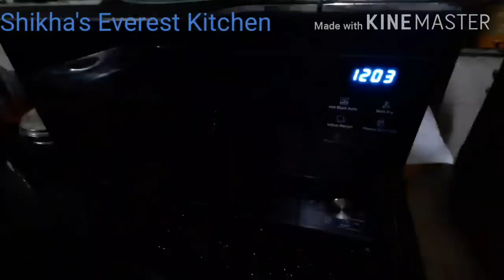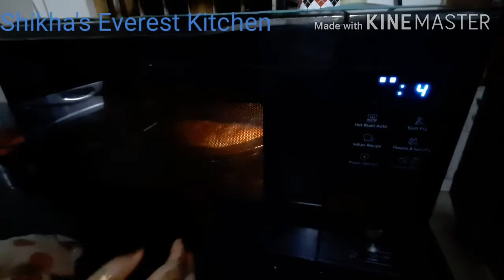STUFFED CHEES GARLIC BREAD IN MICROWAVE (हिन्दी में) Market style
All the preparation requirements and quantity already mentioned in the video, still if you have any query/doubt related to recipe, pls ask in comment box.
If you are looking for any other such type of  dishes pls write in comment box..
If you like the video pls share to your family and friends.
Here are the links of our previous recipes.